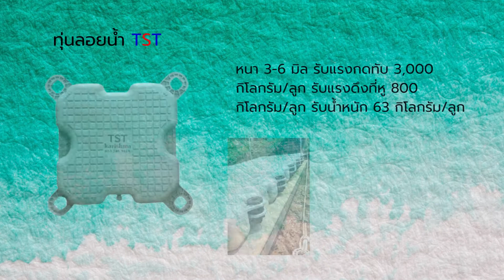ทุ่น TST นวัตกรรมใหม่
ทุ่นลอยน้ำ TST   ทุ่นลอยน้ำ ขนาด 53x53x24 เซ็นติเมตร

เหมาะสำหรับ บ้านพักอาศัย  รีสอร์ท หรือ
สถานที่พักตากอากาศริมน้ำ สร้างพื้นน้ำให้เกิดประโยชน์ใช้สอย

ผลิตจากพลาสติก HDPE โพลีเอทิลีน ที่มีความความหนาแน่นสูทนทาน แข็งแรง มีอัตราส่วนผสมสารทนต่อรังสี Ultra-violet

ตัวทุ่นลอยสามารถนำมาประกอบกันได้อย่างสนิท ถอดเก็บ ปรับเปลี่ยนได้หลายรูปแบบเหมาะสมตามวัตถุประสงค์การใช้งาน พื้นผิวหน้าด้านบนต้องมีการกัดลายเพื่อกันลื่นแม้อยู่ในสภาพเปียกน้ำ

หนา 3-6 มิล  รับแรงกดทับ 3,000 กิโลกรัม/ลูก  รับแรงดึงที่หู 800 กิโลกรัม/ลูก  รับน้ำหนัก 63 กิโลกรัม/ลูก